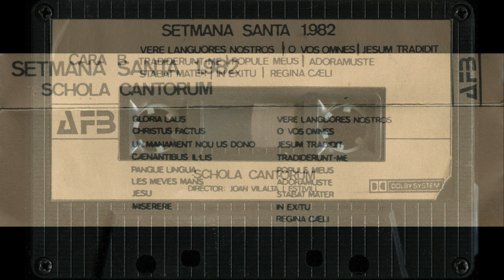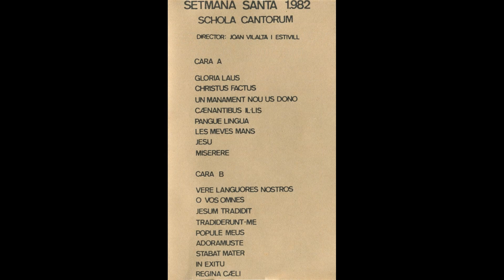Jesum tradidit (Schola Cantorum - Director: Joan Vilalta i Estivill) (Setmana Santa 1982)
- ''Jesus tradidit''

- Interpreta: Schola Cantorum - Director: Joan Vilalta i Estivill

- Antigua cinta de casete ''Setmana Santa 1.982 (Schola Cantorum - Director: Joan Vilalta i Estivill)''

- MC. Musicassette. Cinta magnetofónica.

- Edita: AFB

- Dolby System